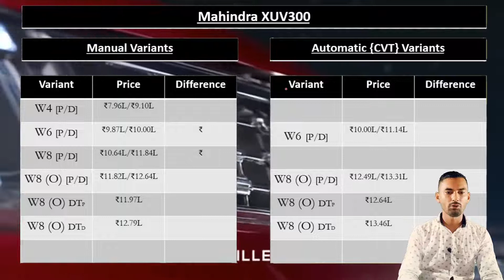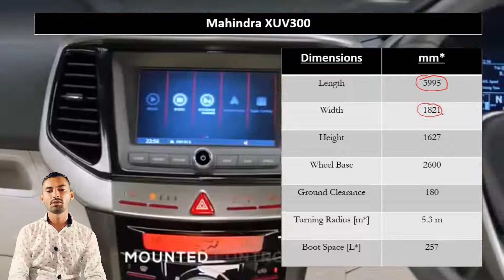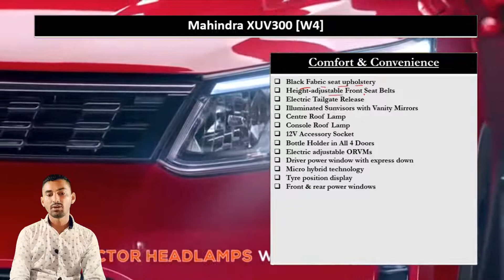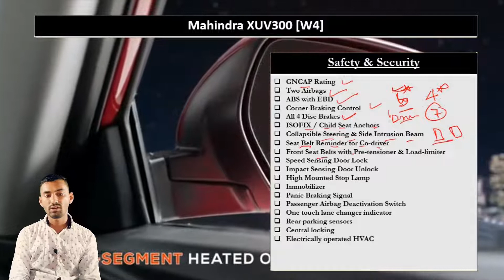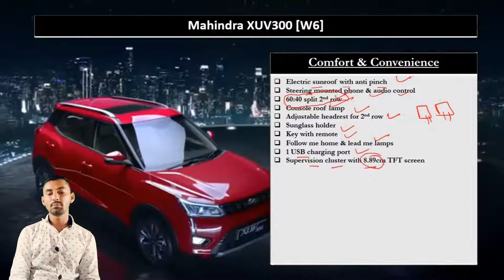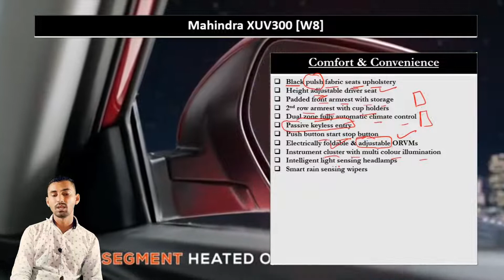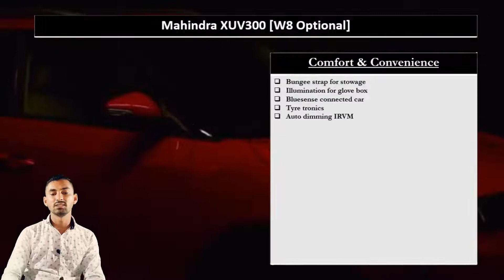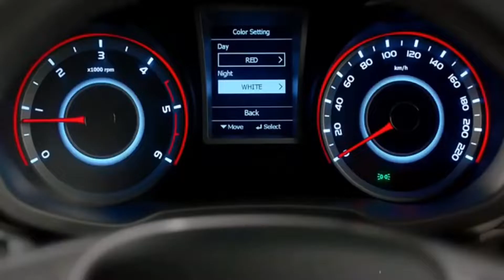Mahindra XUV 300 Varient Explained | W4, W6, W8, W8 optional | Patrol, Diesel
Mahindra launched the XUV300 sub-four metre SUV in the country in February 2019. Based on the Ssangyong Tivoli, the model has been shortened in length to accommodate the model into the sub-four metre category of cars.

Exterior highlights of the Mahindra XUV300 include projector headlamps with LED DRLs, a grille with chrome inserts, fog lights, contrast silver-coloured skid plates, electrically adjustable ORVMs, LED tail lights, an integrated spoiler, and 17-inch alloy wheels.

Inside, the Mahindra XUV300 comes equipped with a sunroof, a seven-inch touchscreen infotainment system with Apple CarPlay, Android Auto, and BlueSense technology, cruise control, steering-mounted controls, dual-zone automatic climate control, push-button start-stop, and an auto-dimming IRVM. Safety features on the model include seven airbags, ABS with EBD, front and rear parking sensors, reverse parking camera, ESP with roll-over mitigation, cornering brake control, TPMS, all four disc brakes, seat-belt reminders, impact sensing auto door unlock, and speed sensing auto door lock.

Under the hood, the Mahindra XUV300 is available with a choice of two powertrains that include a 1.2-litre, three-cylinder, petrol engine, and a 1.5-litre, four-cylinder diesel engine. The former produces 109bhp and 200Nm of torque while the latter produces 115bhp and 300Nm of torque. Transmission options include a six-speed manual unit and an AMT unit.